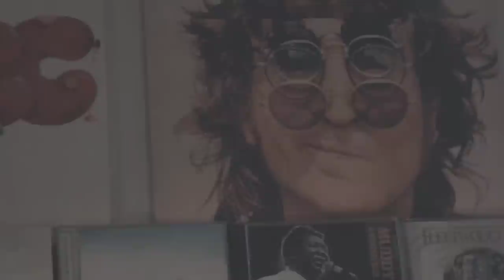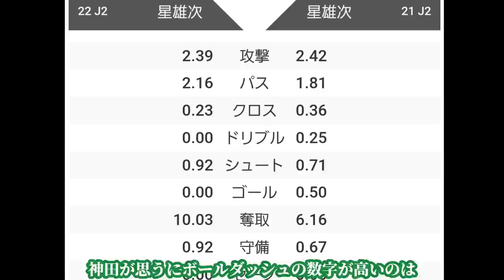星選手の凄さ❕新潟の新たな攻撃スタイル徹底分析❕❕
※字幕に誤字脱字があるかもしれませんがご了承下さい。